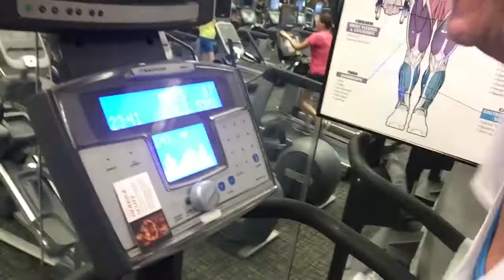Insanely motivational woman on Stair Master!